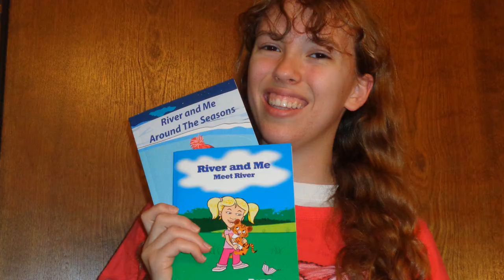I had a great childhood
Welcome to Bre's Faithful Journey YouTube channel! I am a passionate YouTuber, vlogger, and author of a children's book series, dedicated to sharing my love for Jesus Christ. On this channel, you'll find videos that inspire and uplift, as I share my personal faith journey and insights into living a life grounded in the teachings of Jesus. Whether you're here for daily vlogs, reflections on scripture, or just to explore the joys of a faithful life, you're in the right place. Join me as we grow together in faith and celebrate the love of Christ!